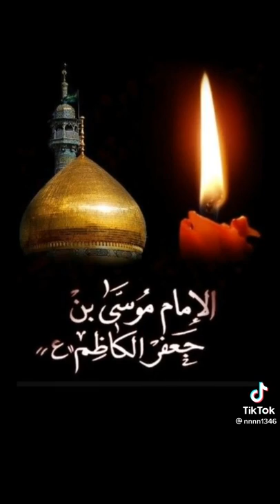من سجن لسجن ياناس خلص عمره بن جعفر حلى لطميه علر مام كاضم 😔😔